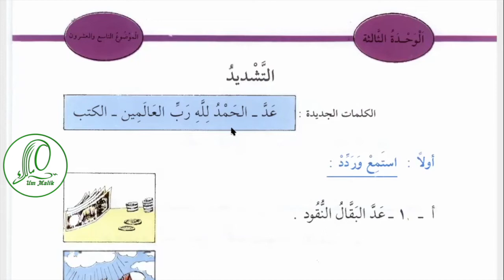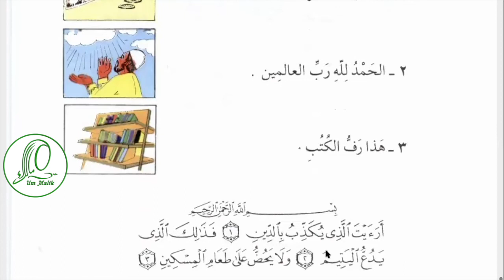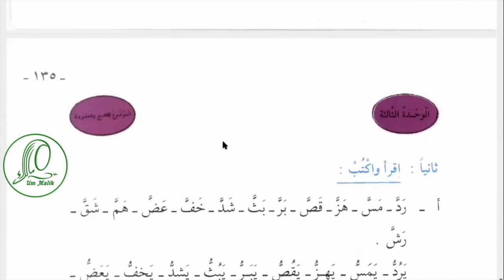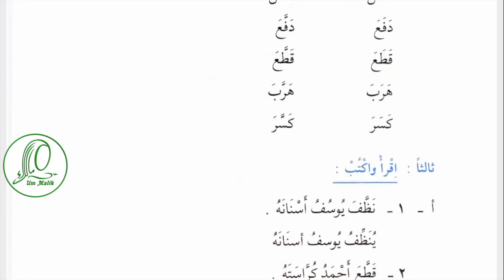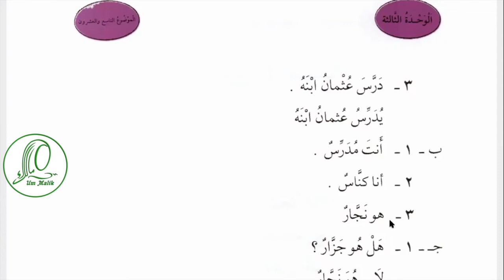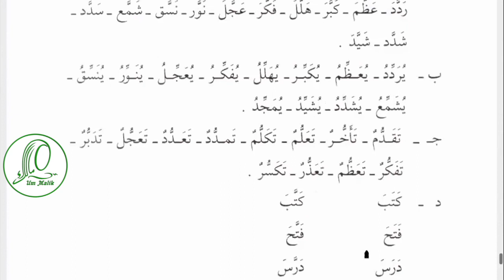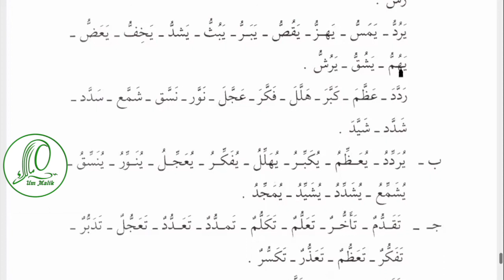Арабский язык Урок 41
Содержание урока:
00:30 Тема: Удвоение  التشديد
00:40 Как изображается удвоение на письме
02:29 новые слова
02:55 عد البقال النقود  Бакалейщик посчитал деньги
03:40 الحمد لله رب العالمين
05:20 هذا رف الكتب  Это полка для книг.
05:55 Упражнения
06:40 Упражнение 1алиф
07:57 Упражнение 1ба
08:25 Упражнение 1джим
08:56 Упражнение 1даль
09:93 Упражнение 2 алиф
11:29 Упражнение 2 ба
12:36 Упражнение 2 джим
13:50 Некоторые подсказки в произношении удвоенных букв
14:40 ق ط ب ج د ك ت ы удвоении
15:00 удвоение долгих и хамзы
15:40 Завершение урока и домашнее задание